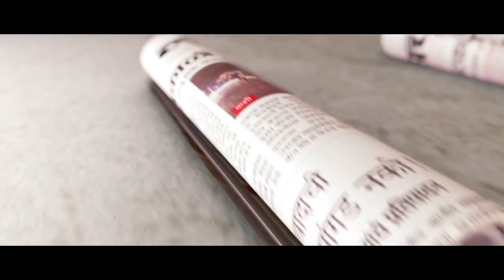Top 5 Reasons to Watch Sanju